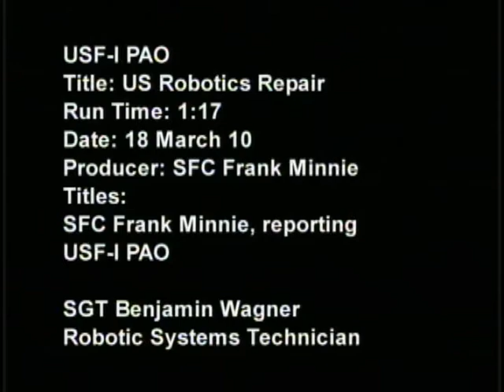U.S.Robotics Repair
B-roll of a robotic systems technician testing out repairs made to a military robot. Produced by Sgt. 1st Class Frank Minnie. Provided by U.S. Forces Iraq.